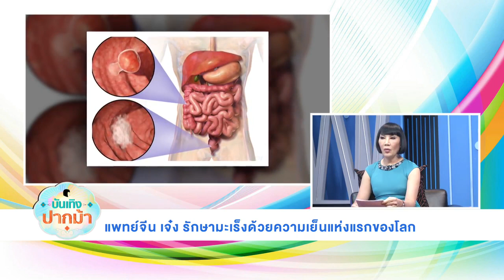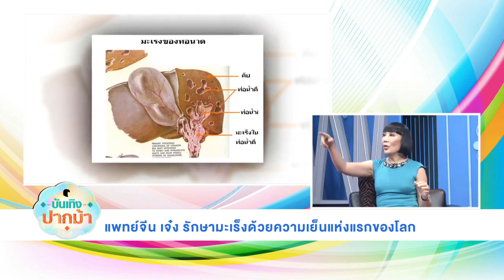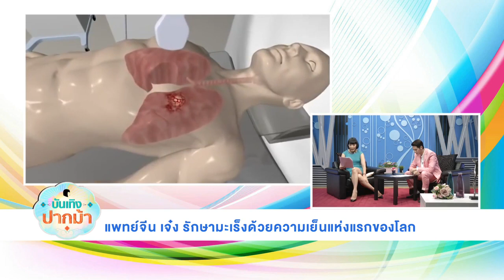แพทย์จีน เจ๋ง!! สลายมะเร็งด้วยความเย็นแห่งแรกของโลกโรงพยาบาลฟูด้ากว่างโจว